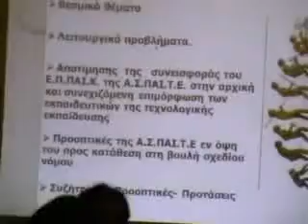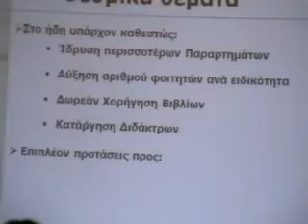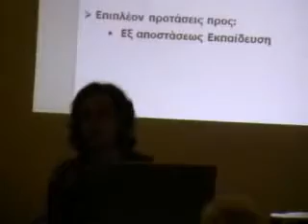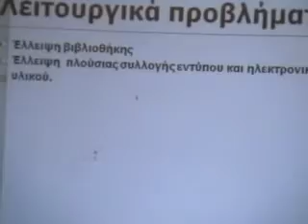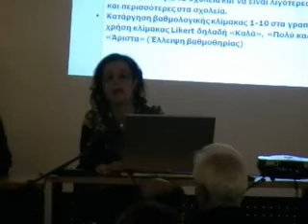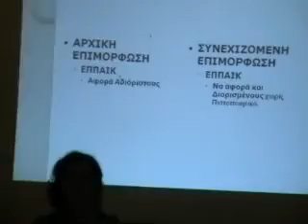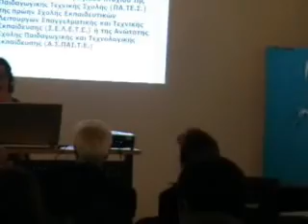ΗΜΕΡΙΔΑ ΕΠΠΑΙΚ-ΑΣΠΑΙΤΕ 2010 (μέρος 10)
ΗΜΕΡΙΔΑ   Ε.Π.ΠΑΙ.Κ   ΑΣΠΑΙΤΕ

ΠΑΡΑΡΤΗΜΑ ΗΡΑΚΛΕΙΟΥ ΚΡΗΤΗΣ (Αρχάνες)

ΤΙΤΛΟΣ ΗΜΕΡΙΔΑΣ

«Η συμβολή της Α.Σ.ΠΑΙ.Τ.Ε. στη δια βίου
εκπαίδευση και κατάρτιση των εκπαιδευτικών»

Πέμπτη  29 Απριλίου 2010

ΠΡΟΓΡΑΜΜΑ

17:30-18:00Προσέλευση- Χαιρετισμοί
18:00-18:30«Η συμβολή των Παραρτημάτων της Α.Σ.ΠΑΙ.Τ.Ε. (Αρχάνες, Ιωάννινα, Σάπες) στη διδακτική - παιδαγωγική κατάρτιση των εκπαιδευτικών και στην επαγγελματική τους ανάπτυξη» Α. Αθανασούλα- Ρέππα, Καθηγήτρια Α.Σ.ΠΑΙ.Τ.Ε., Προϊσταμένη ΓΕ.Τ.Π.ΜΑ.
18:30-19:00«Ο ρόλος της ΑΣΠΑΙΤΕ στην αρχική και συνεχιζόμενη επιμόρφωση και κατάρτιση των εκπαιδευτικών. Δυνατότητες- προοπτικές». Ι. Φραγκούλης, Επικ. Καθηγητής Α.Σ.ΠΑΙ.Τ.Ε., Υπεύθυνος Ε.Π.ΠΑΙ.Κ. Ηρακλείου Κρήτης
19:00-19:30«Η αναγκαιότητα επιστημονικής αναβάθμισης των εκπαιδευτικών»  Δ. Αγαπάκης, Πρόεδρος ΕΛΜΕ  Ηρακλείου Κρήτης
19:30-20:00«Απόψεις σπουδαστών Ε.Π.ΠΑΙ.Κ Κρήτης ως προς τη συμβολή του Ετήσιου Προγράμματος Παιδαγωγικής Κατάρτισης της ΑΣΠΑΙΤΕ στην επαγγελματική τους ανάπτυξη και εξέλιξη» Εκπρόσωποι  Σπουδαστών Ε.Π.ΠΑΙ.Κ. Ηρακλείου Κρήτης
20:00-20:45Συζήτηση -Παρεμβάσεις
20:45-21:00Συμπεράσματα- Κλείσιμο ημερίδας

Διοργάνωση:
Ε.Λ.Μ.Ε.- ΗΡΑΚΛΕΊΟΥ ΚΡΗΤΗΣ
Ε.Π.ΑΙ.Κ/Α.Σ.ΠΑΙ.Τ.Ε.  ΗΡΑΚΛΕΙΟΥ ΚΡΗΤΗΣ
Υπό την αιγίδα του Γενικού Τμήματος Παιδαγωγικών Μαθημάτων της Α.Σ.ΠΑΙΤ.Ε.
ΔΗΜΟΣ ΑΡΧΑΝΩΝ